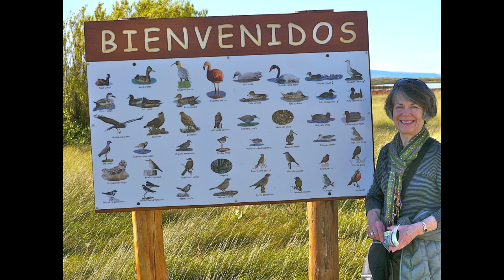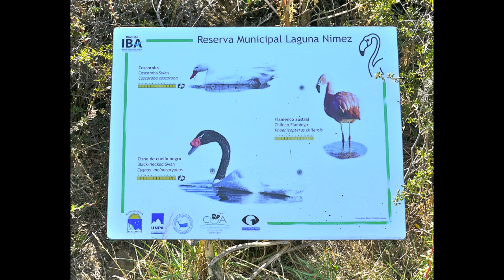El Calafate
Small City Named for Berry that, once eaten, guarantee your return to Patagonia!